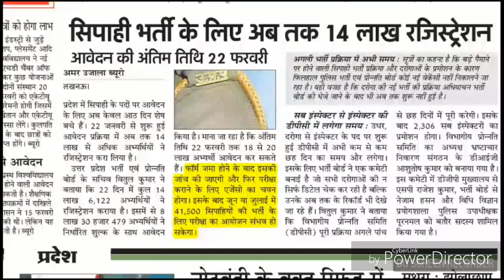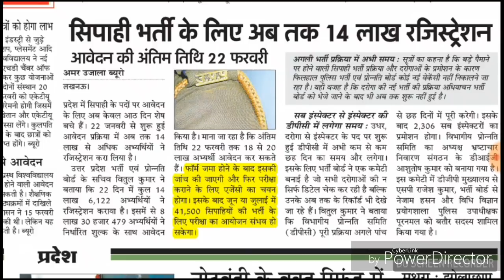Up Police Constable Bharti 2018 Exam Date Confirm|| up police vacancy exam date...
Up police constable exam date confirm news...